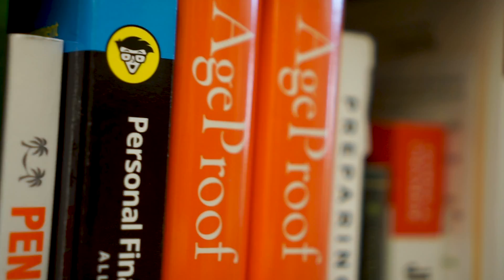Stephanie | Milpitas Library | B-Roll Practice and edits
GET CHINESE EBOOKS & MAGAZINES FOR FREE ON iPAD with your library card | free SCC library resources